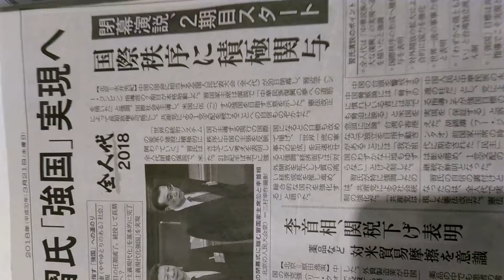2018年3月21日